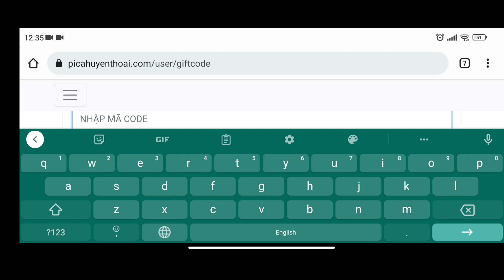Pica Huyền Thoại & 3 Giftcode - Gameplay Free VIP 8 + 300k Diamonds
Pica Huyền Thoại & 3 Giftcode || Pica Huyền Thoại Gameplay Android iOS APK - Free VIP 8 - 300k Diamonds

Pica Huyền Thoại is an RPG Game set Pokemon.

Rewards:
- VIP 8
- 299,999 kim cương
- 999,999 vàng
- Bộ Nối DNA x100
- Rương đá đột phá x50
- Trái Exp Trung x500
- Đập trứng x100
- Đập trứng siêu cấp x10
- UR Salamence
- 199,999 vàng
- Đập trứng siêu cấp x20
- 100 Lông thần bí
- Mảnh Pikachu x50
- Rương Trang bị I x30
- Trái Exp cao x100
- Thuốc tinh lực(II) x20
- Bánh Thể Lực(III) x 50
- 50 Đá Mặt Trăng Quạt I
- 50 Đá Mặt Trăng Vuông I
- 50 Đá Mặt Trăng Tròn I

Size: 439MB
Language: Vietnamese

🎁3 Giftcode Pica Huyền Thoại (S3):
1. PICA9999
2. PICAGENGAR1313 (only server 3)
3. PICAGENGAR1303 (only server 3)

Server 2:
1. PICA9999
2. S2ENTEIVIP (only server 2)
3. PICA6868S2 (only server 2)

🎁Cách nhập code Pica Huyền Thoại: Các bạn vào - Đăng nhập - chọn Server Nhân vật - nhập code